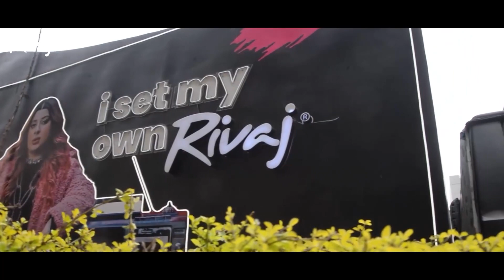SetYourOwnRivaj | Islamabad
This was definitely one of a kind experience, the enthusiasm, and the response was out of the box, an encouragement to all those who set their own rivaj. Don’t let the wind hold you back! ✨